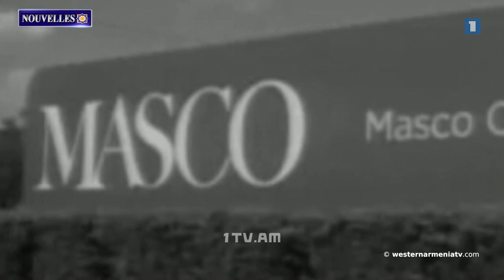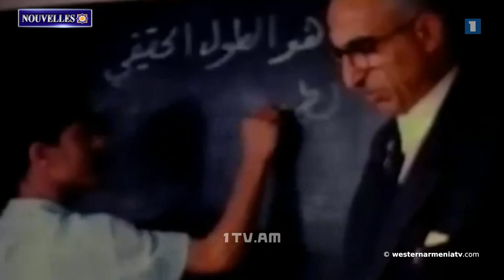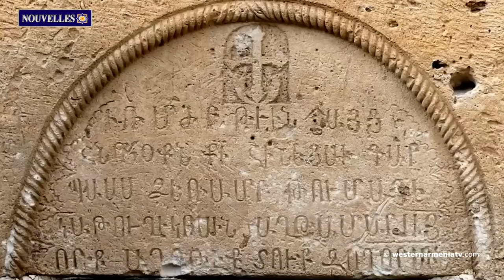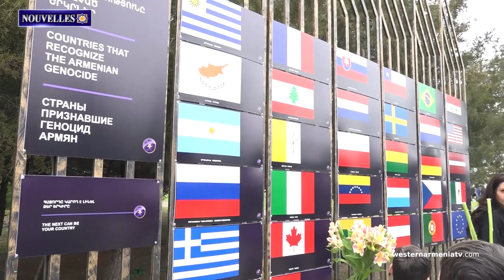Cérémonie de commémoration des victimes du génocide contre le peuple arménien à Genève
1. Cérémonie de commémoration des victimes du génocide contre le peuple arménien à Genève
2. 8ème réunion Zoom pour la campagne électorale des candidats aux élections législatives du Parlement d’Arménie Occidentale -
3. Enfants d'Arménie Occidentale. Alek Manukyan
4. Les combats d’auto-défense des Arméniens. Mkrtich Yotneghbayrian
5. Le journaliste de l'APCE veut visiter et voir la route de Berdzor. Paul Gavan a publié une déclaration
6. 3 enfants d'Artsakh ne peuvent pas rentrer chez eux après que l'Azerbaïdjan a mis en place un poste de contrôle
7. À propos du passé présent. Église Sainte-Croix d'Aghtamar